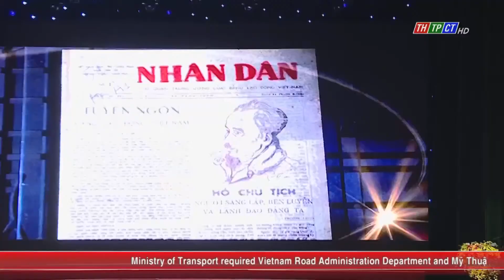Ceremony to mark the 70ᵗʰ anniversary of Nhân Dân newspaper’s 1ˢᵗ publication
In the morning of March 11ᵗʰ, in Hanoi, Nhân Dân or the People’s newspaper solemnly held the 70ᵗʰ anniversary of its 1ˢᵗ publication (March 11ᵗʰ 1951- March 11ᵗʰ 2021). Attending the function were Prime Minister Nguyễn Xuân Phúc, members of the Political Ministry and former party and state leaders. General secretary- state president Nguyễn Phú Trọng sent the congratulation letter.